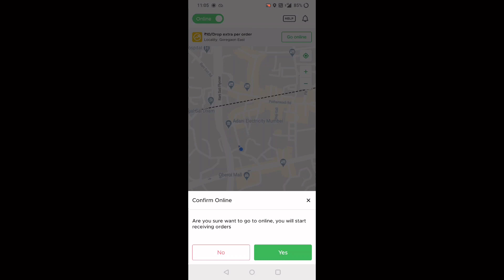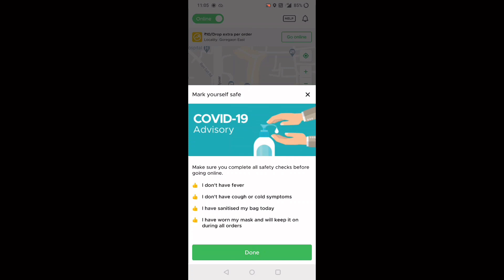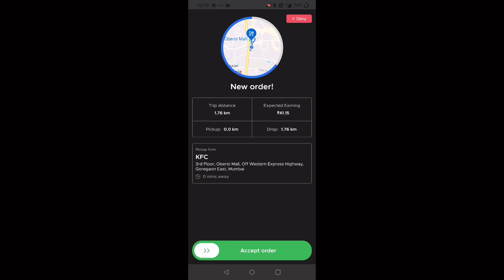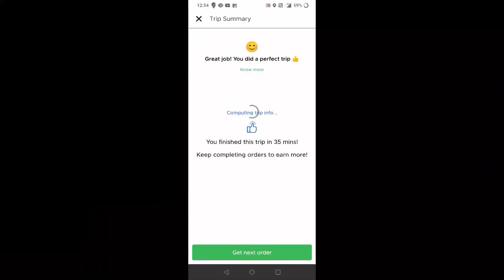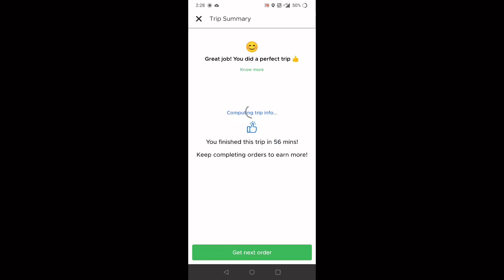Zomato Delivery Boy Life In Mumbai | One day Live in Delivery Boy Life | Delivery Boy Earning mumbai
Zomato Delivery Boy Life In Mumbai | One day Live in Delivery Boy Life ￼
Today explore this video Zomato delivery boy live in Mumbai how is it leads to Zomato delivery how to work on a day start to end how much journey on the daily and Zomato delivery boy and I have to face the problem on daily basis and delivery boy life and I explore what is the actual problem of the delivery boy lives in Mumbai please subscribe this channel and support my work for the future updates please where is the bell I can